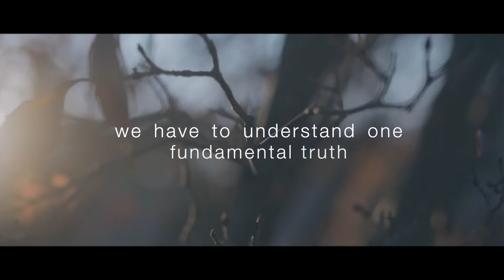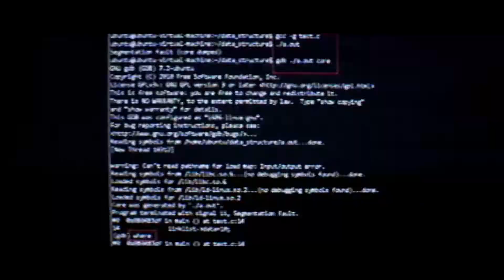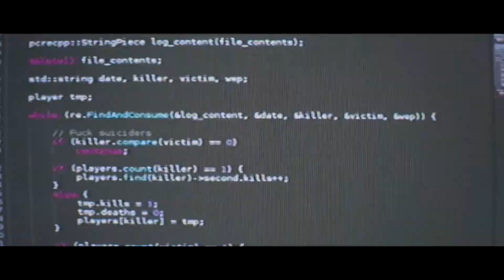We Are Nature And Nature Is Technological - Gray Scott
We are nature and nature is technological.

Gray Scott is one of the world’s leading experts in the field of emerging technology and a Visionary Futurist Board member of The World Future Society.

Gray is frequently is interviewed by the Discovery Channel, History Channel, Forbes, CBS News, Vanity Fair, VICE MOTHERBOARD, Fast Company, FOX News, The Washington Post, Psychology Today and SingularityHub.